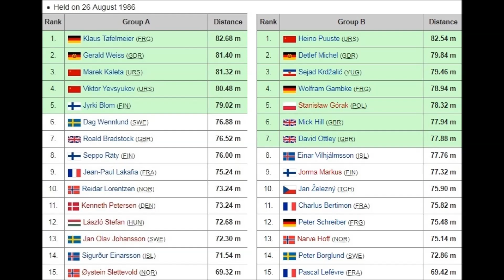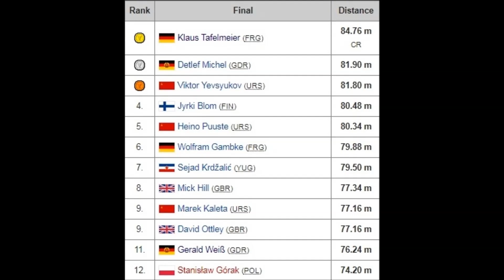1986 European Athletics Championships Men's javelin throw (21 ATTEMPTS).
1986 European Athletics Championships Men's javelin throw (21 ATTEMPTS).
1  Klaus Tafelmeier (FRG)  84.76 m CR.
2  Detlef Michel (GDR)  81.90 m.
3  Viktor Yevsyukov (URS)  81.80 m.
4.  Jyrki Blom (FIN)  80.48 m.
5.  Heino Puuste (URS)  80.34 m.
6.  Wolfram Gambke (FRG) 79.88 m.
7.  Sejad Krdžalić (YUG)  79.50 m.
8.  Mick Hill (GBR)   77.34 m.
9.  Marek Kaleta (URS)  77.16 m.
9.  David Ottley (GBR)  77.16 m.
11.  Gerald Weiß (GDR)  76.24 m.
12.  Stanisław Górak (POL)  74.20 m.

Got this recordings from a FACEBOOK FRIEND (was on a old BETAMAX tape) .